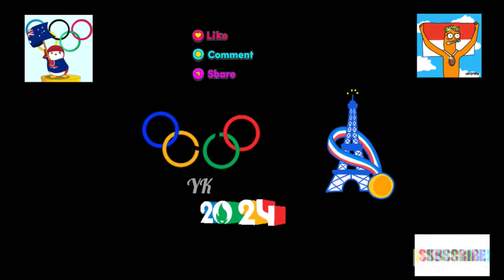Australia vs Indonesia EP067 / OLYMPIC FOR FUN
Apa jadinya pertandingan olahraga Australia vs Indonesia, antara IBU DAN ANAK!

What will happen to the Australia vs Indonesia sports match, between MOTHER AND A DAUGHTER?
Thank you so much for your support wherever you are. May God Almighty repay all your kindness and always be given blessings and always be under God's protection. Aaameen... GBU all...!

Australia vs Indonesia EP067 / OLYMPIC FOR FUN @yunikeeler